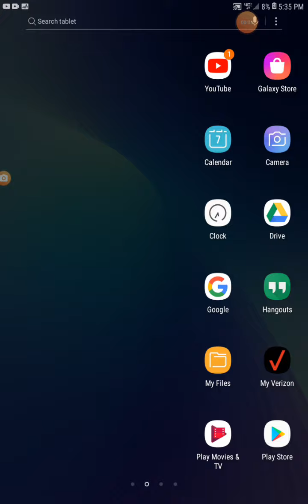I found a old game I used to play